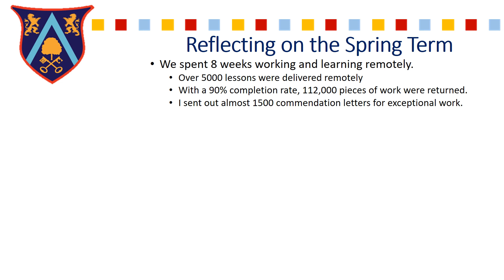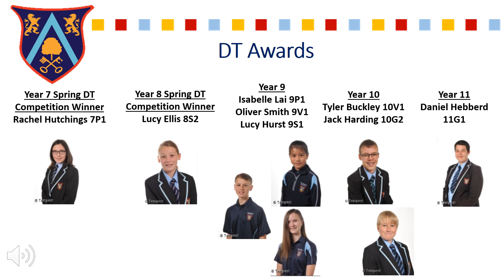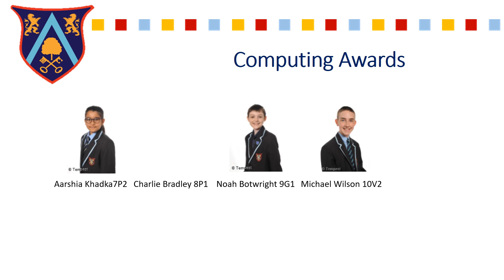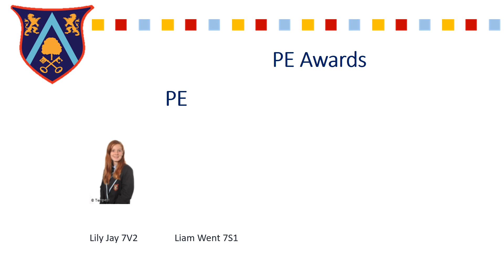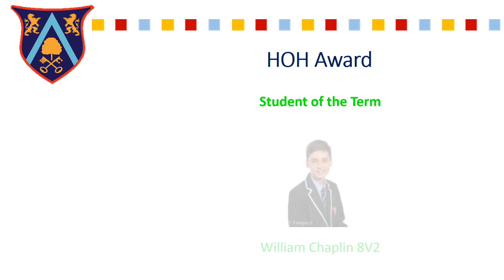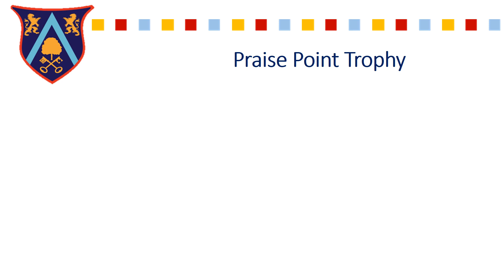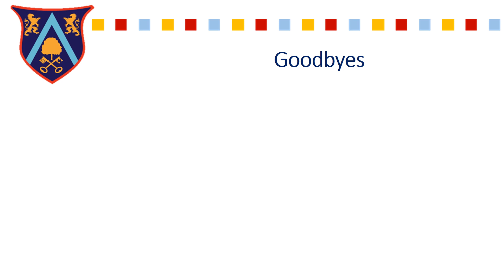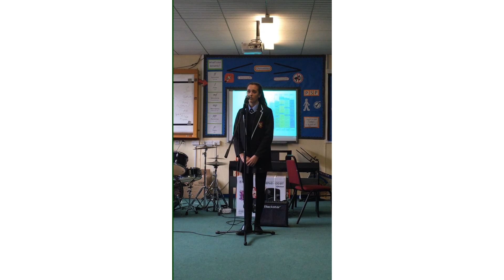End of term assembly Easter 2021